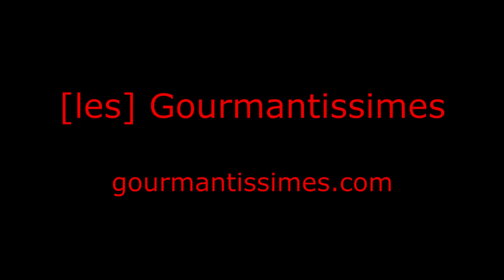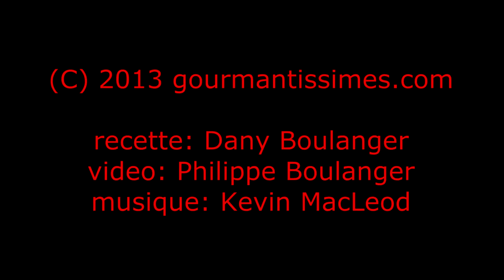Gourmantissimes.com - Comment émincer un oignon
Un tour de main de Gourmantissimes.com: comment émincer un oignon... plus de recettes et de techniques sur gourmantisssimes.com